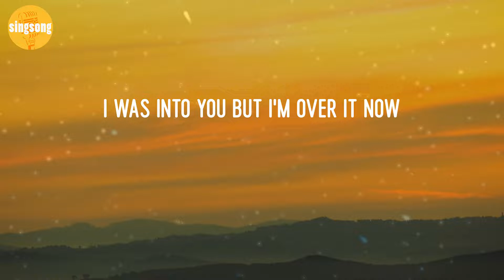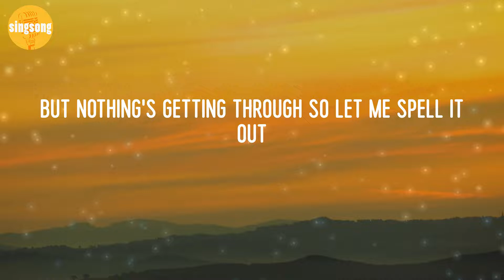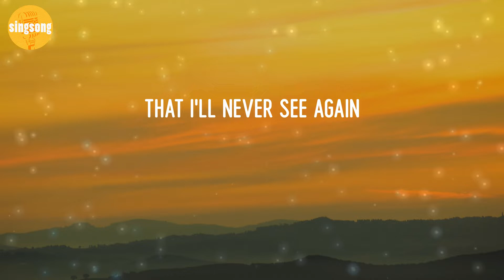GAYLE - abcdefu (Lyric Video)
abcdefu - GAYLE (Lyric Video)

Lyrics abcdefu:
Fuck you
Fuck you
A-B-C-D-E
F you
Fuck you
A-B-C-D-E
F you
Fuck you
A-B-C-D-E
F you